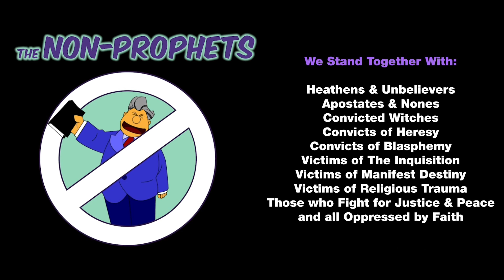The Non-Prophets 20.02 with Kurt, Mandisa Thomas, Cynthia McDonald and Malty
The Non-Prophets 20.02 for January 10, 2020 with Kurt, Mandisa Thomas, Cynthia McDonald and Malty.

Christian nationalism's Covid vaccine doubt threatens America's herd immunity

History Of Medical Testing Has Left Many African Americans Hesitant About The New COVID-19 Vaccine

Don't like ads? Consider becoming a patron for commercial-free episodes

WHAT IS THE NON-PROPHETS?

The Non-Prophets is a live internet radio show airing at 3:00pm Central time and focuses on current events and commentary from an atheist perspective.

NOTES

TheNonProphets is the official channel of The Non Prophets. "The Non Prophets" is a trademark of the ACA.